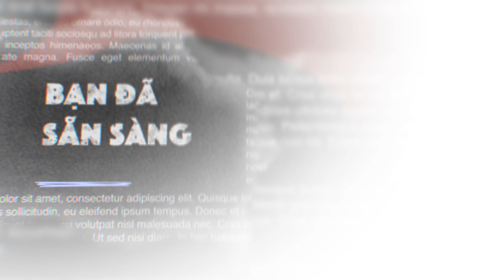Tập 168: TÒA NHÀ MA ÁM NỔI TIẾNG SINGAPORE || chuyện ma có thật Nguyễn Nguyễn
Tập 168: TÒA NHÀ MA ÁM NỔI TIẾNG SINGAPORE là 3 câu chuyện do Mina, em Si và em Luân gửi về cho Nguyễn. Câu chuyện đầu tiên kể về 3 lần thuê nhà gặp ma của Mina. Câu chuyện thứ 2 về một trường ĐH ở Thủ Đức và câu chuyện cuối kể về thời ông bà của em Luân.